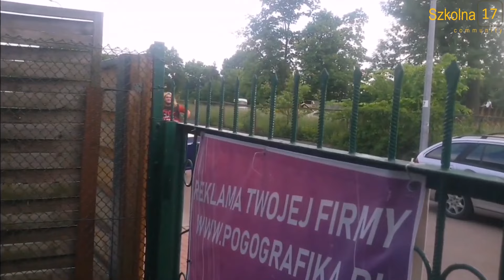Pan Krzysztofa Kononowicza, znaczy się penes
Czy przyrodzenie Kononowicz jest równie wielkie, jak jego mitomaństwo?

Związki, zdrady, zaręczyny, zazdrość, zboczenia i wiele innych sensualnych przygód ze szkolnej 17.

Materiały pochodzą z następujących kanałów: Mleczny Człowiek - Krzysztof Kononowicz, Wojtek  z Bombasu, Kononowicz Original, Major Suchodolski z Bombasu oraz kanałów archiwalnych.